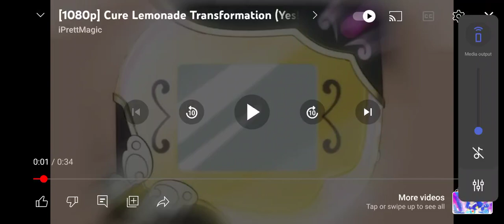Cure Lemonade Thai Transformation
@NightcorelovrX3 as Cure Dream
@DisMikoUwUOfficial as Cure Rouge
@CuSkyStyleIsAwesome as Cure Lemonade
@Amaya_kitofficial as Cure Mint
@clouxdyreal as Cure Aqua
(yes this is Thai SO DONT THINK ITS CHINESE, JAPANESE OR CANTONESE)